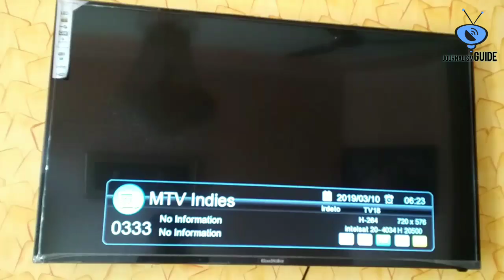Great News: Hindi Pop Music Channel MTV Indies Re-Launching in India | Must Watch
Namaskar Dosto,

Aaj hum aapko btaynege ki Viacom 18 Network ak baar fhir se Apna Pop Hindi Music Channel "MTV Indies" Launch karne ja Raha hai. Iski Puri jankari ke liye video ko pura jarur dekhe.

Dhanyawad.